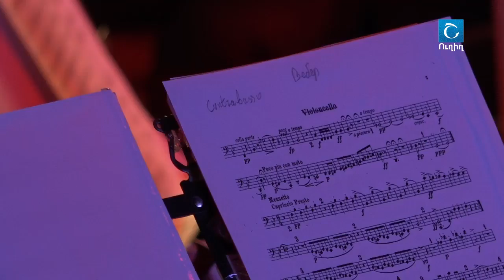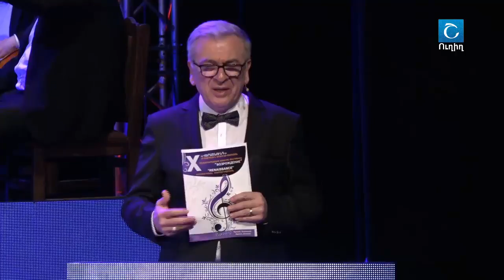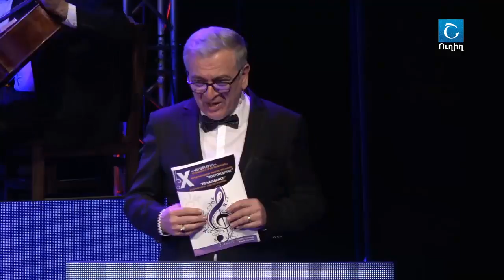Արվեստի «Վերածնունդ» X միջազգային մրցույթ փառատոնի հանդիսավոր բացումը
2018 թվականի ապրիլի 5-ին Գյումրիյում մեկնարկեց Արվեստի «Վերածնունդ» X միջազգային մրցույթ փառատոնը,որի հանդիսավոր բացումը ուղիղ եթերում հեռարձակեց Շիրակ հանրային հեռուստաընկերությունը:Երեկոն վարում էին Սոսաննա Շահինյանը և Կարեն Քոչարյանը:
5-го апреля 2018 года в Гюмри стартовал юбилейный X международный конкурс-фестиваль искусств "Возрождение".Торжественное открытие фестиваля в прямом эфире демонстрировалось по Общественному телевидению "Ширак".Вели вечер дикторы ТВ Сусанна Шагинян и Карен Кочарян